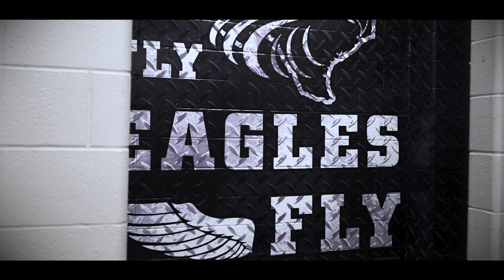2023 Cedar Creek High School Varsity Football Hype Video